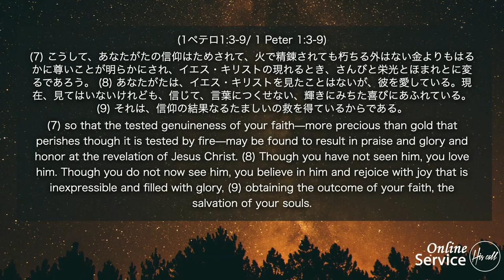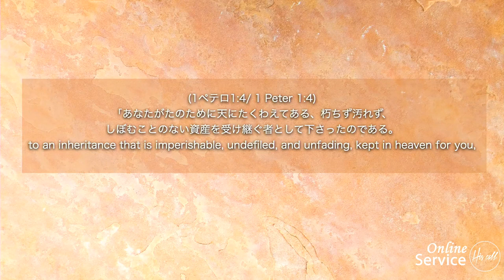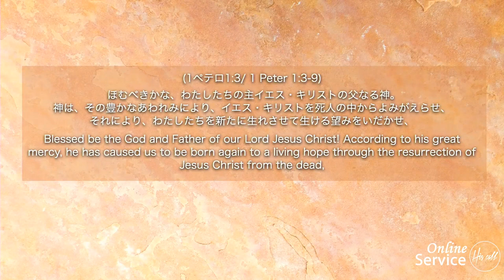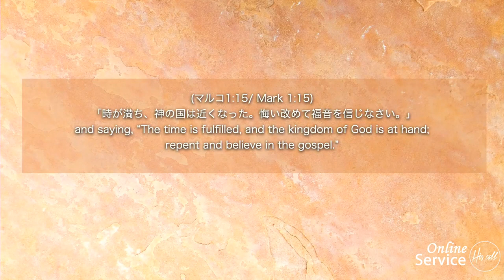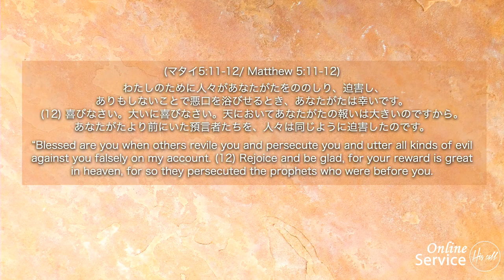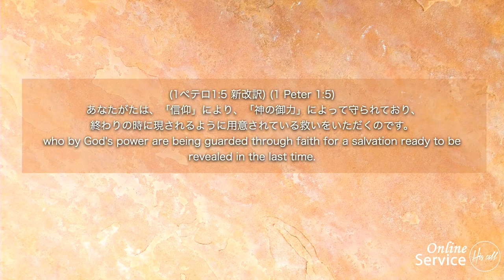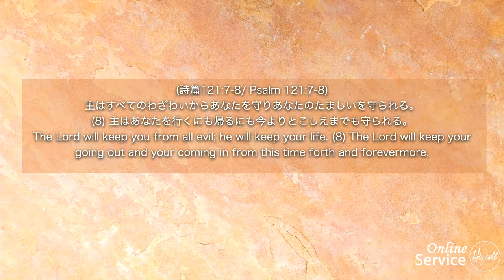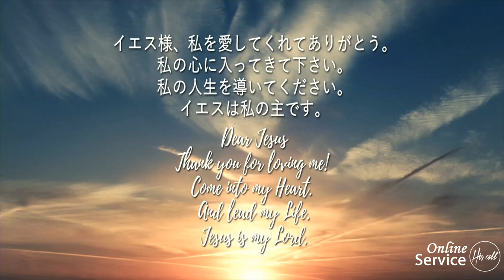試練からの栄光 Glory from Trials 細江 政人 師 Ps.Masato Hosoe ヒズコールメッセージ